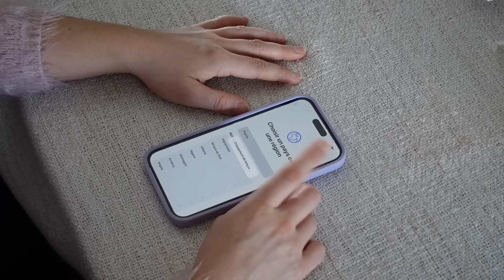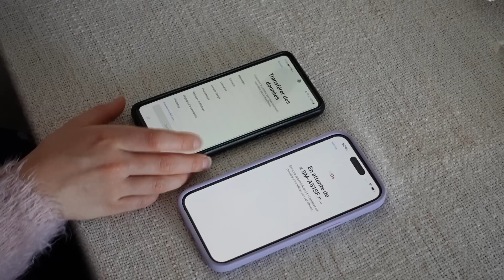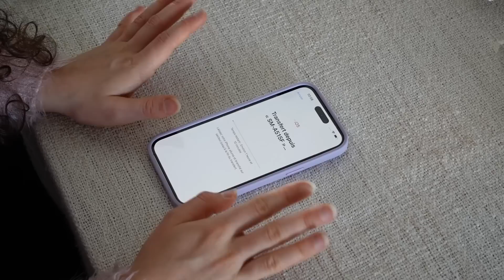ASMR [Unboxing] - IPHONE 14 PRO MAX - Soft spoken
Hello, vidéo un peu improvisée dans laquelle j'unbox l'iphone 14 pro max en soft spoken. J'espère que ça pourra vous relaxer 😊.

00:00 Ouverture de l'iPhone (tapping)
12:29 Protections iPhone (crinkles)
30:21 Mise en marche de l'iPhone